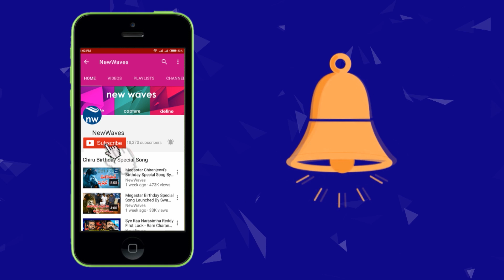Mega Brother Nagababu about Megastar Chiranjeevi and Pawan kalyan | Mega Family | New Waves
Latest Tollywood News Mega Brother Nagababu about Megastar Chiranjeevi and Pawan kalyan